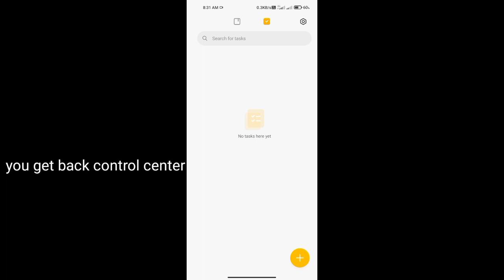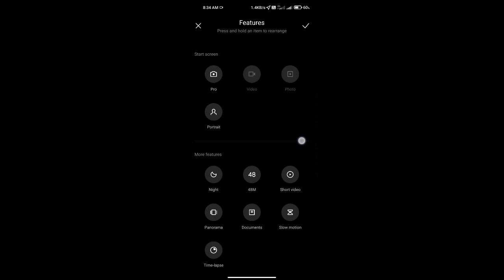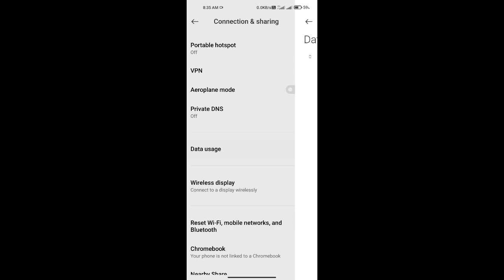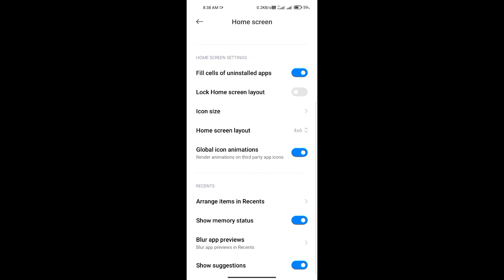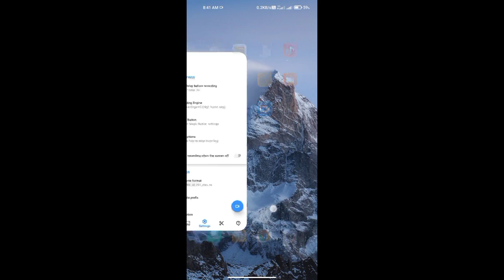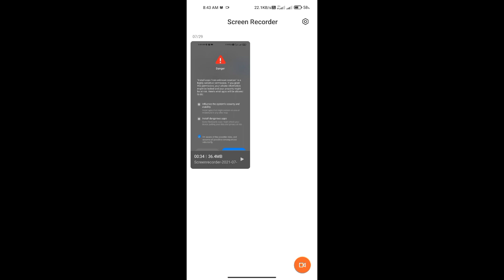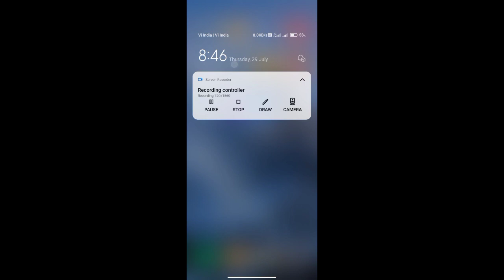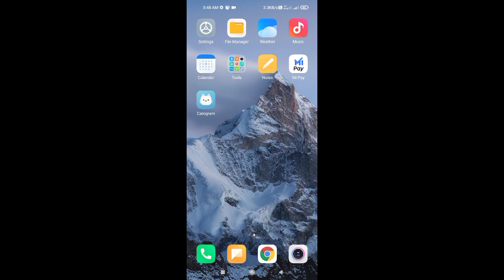Redmi note 9 MIUI 12.5 + Android 11 for INDIAN user 🥰🥰 || When GLOBAL MIUI 12.5 Release😱😱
REDMI NOTE 9 / REDMI 10X 4G MERLIN FLASH TWRP

                  REDMI NOTE 9 / REDMI 10X 4G MERLIN

TECH OS OFFICIAL mtk guider

You say in problem my telegram group

Note-it is.educational purpose i don't say take you action for your device

Please support this channnel.

❤️❤️❤️❤️❤️❤️TECH OS OFFICIAL❤️❤️❤️❤️❤️❤️